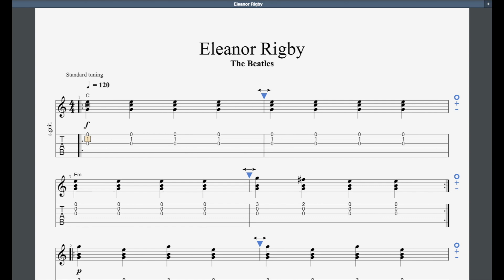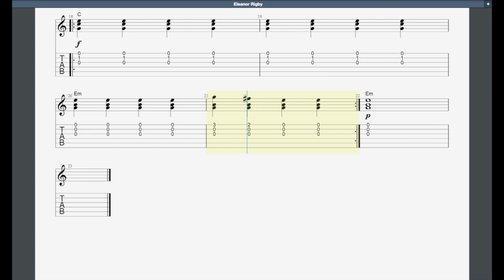Eleanor Rigby Assessed Rockschool Debut Grade Acoustic Guitar